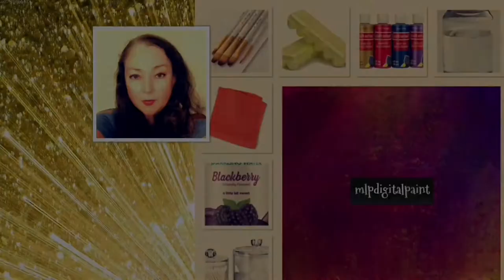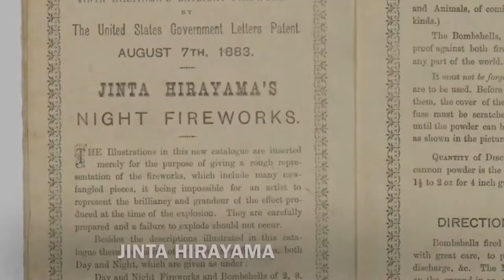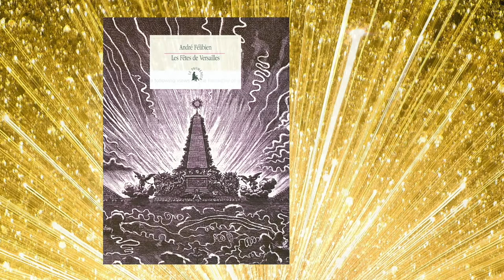The Pop Culture of Fireworks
This week we study seven different artists that have painted or dealt with fireworks and see how fireworks represent our most momentous occasions, pleasing the masses. Join my FBLive June 6, 2020 at 7:00pm EST to begin your firework painting.